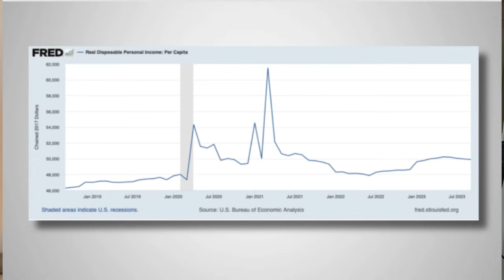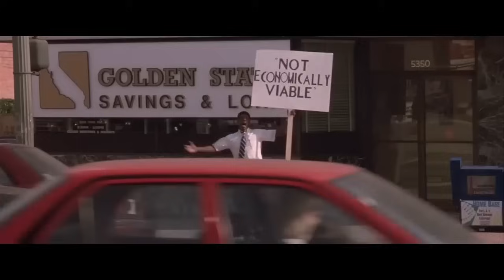Crítica bitcoiner a la crisis social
y recibir un artículo cada sábado donde
  trato la confluencia de Bitcoin con temas más complejos.

• ¿Buscas un monedero seguro para tu bitcoin? Yo recomiendo Bitbox.

• ¿Quieres custodia profesional para tu bitcoin? Te recomiendo el sistema que ofrece Onramp: controla tu bitcoin y externaliza su custodia.
Usa este enlace para obtener 250$ de descuento o usa el CÓDIGO: UPSB

CÓDIGO 10% DTO.: ALBERTOMERA

• ¿Eres un autónomo o tienes un pequeño negocio? Si te interesa bitcoin para tu empresa, escríbeme a y verás que es mucho más fácil y barato de lo que dice tu gestor.